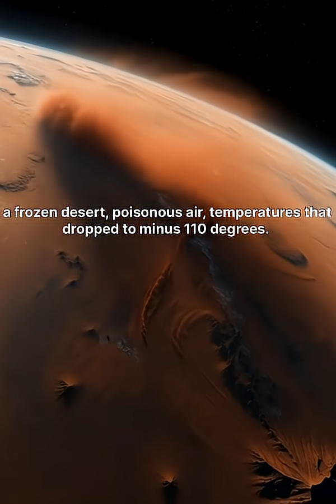Mars: The Planet That Almost Lived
What if Earth had a twin… that died first? In this 60-second mini‑documentary, travel to Mars—the red planet that once had oceans, rivers, and a thick atmosphere, before it lost its magnetic shield and was stripped bare by the Sun. Today it’s a frozen desert with toxic air, dust storms, and blue sunsets, but also underground ice and clues that it may once have hosted life.[wikipedia +2]
From ancient water channels and polar ice caps to SpaceX rockets and NASA’s plans to send humans in the 2030s, this short film explores why Mars is no longer just a distant world—it’s humanity’s most realistic Plan B. Is Mars our future… or a warning about what could happen to Earth?